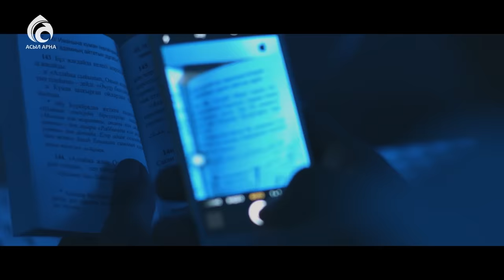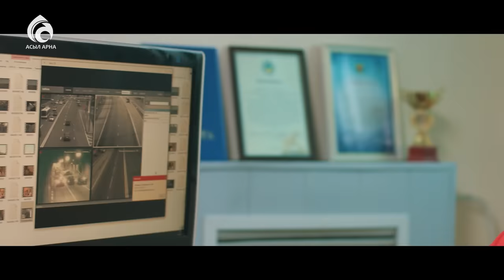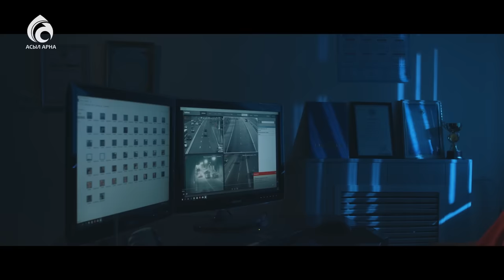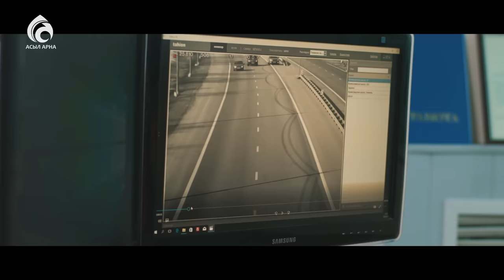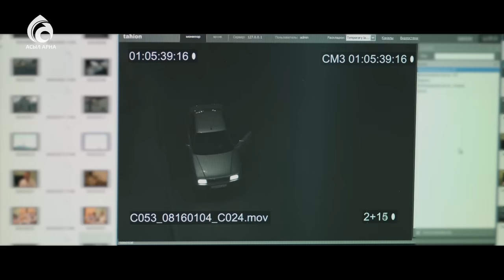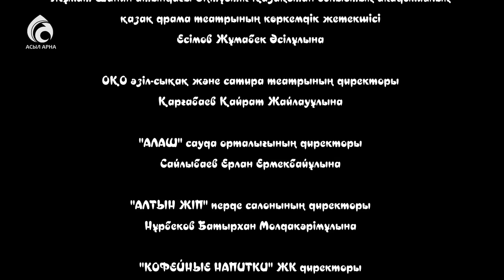26-серия \ Үлкен үй-3 телехикаясы \ Асыл арна